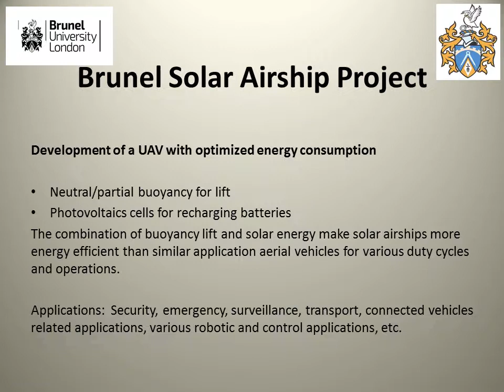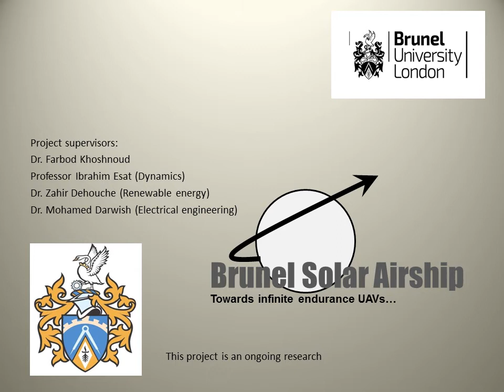Brunel Solar Airship: The work is in progress, By Farbod Khoshnoud, Brunel University London